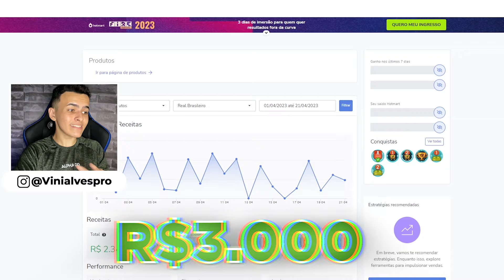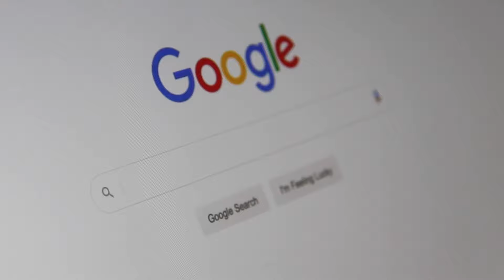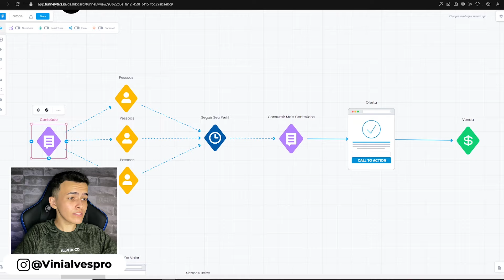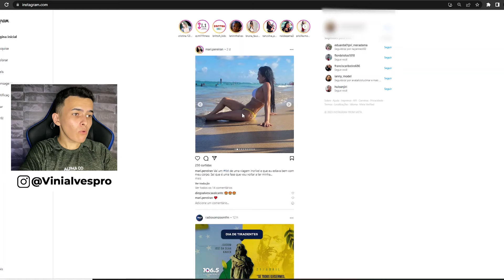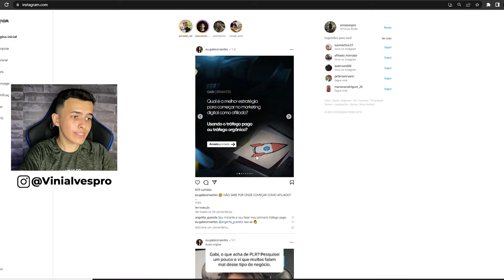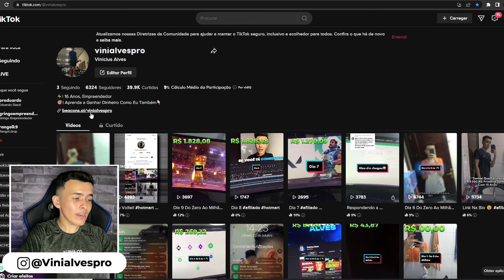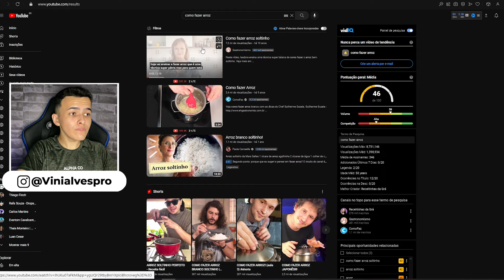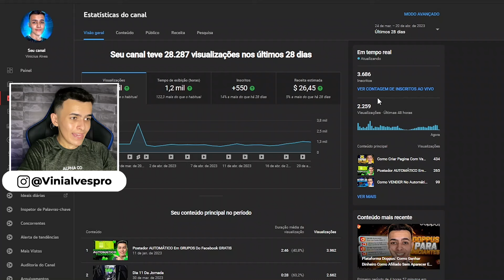Como Vender Diariamente No Orgânico Como AFILIADO Em 2023 *Segredo Revelado*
Vender Diariamente No Orgânico Como AFILIADO

Vender no orgânico não é facil mais tambem não e impossível aplicando as estratégias certas qualquer pessoa consegue obter resultados consistentes no marketing digital sem investir nada em anúncios

O intuito desse vídeo e te revelar a verdade absoluta sobre qual o melhor caminho para vender como afiliado no orgânico ainda em 2023 começando apenas com o celular

Então assista esse vídeo até o final se você está buscando sobre como vender sem gastar nada porque com certeza esse vídeo vai te ajudar muito

E qualquer dúvida sobre estratégia orgânico,vendas no orgânico,como fazer a primeira venda sem gastar nada pode deixar nos comentários que irei responder geral